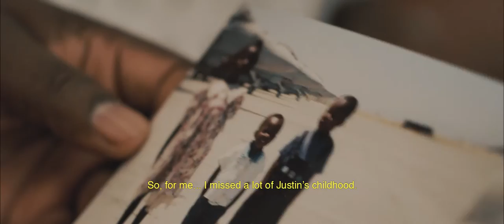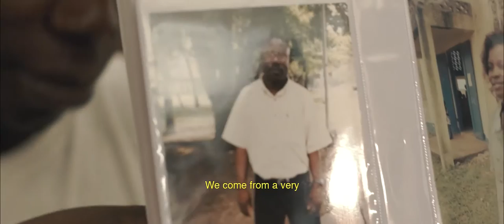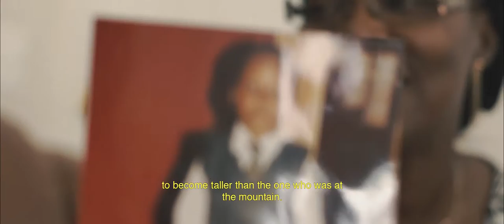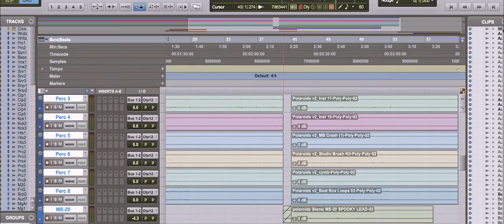Kofi - Documentary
"Kofi" is the story of San Diego State's own Justin Adu-Acquah, better known as Jay James.